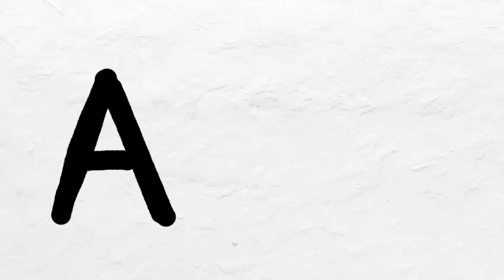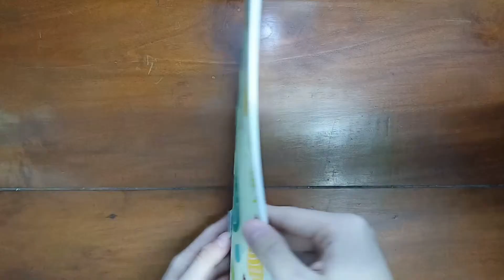The Cure of Depression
If you are struggling with depression, please go talk to someone else. Talk to someone you trust or the professionals.

You are not alone. Everyone have their own problems, so don't be ashamed if you are one of them. We are stronger together...